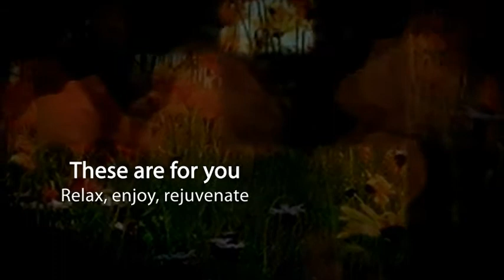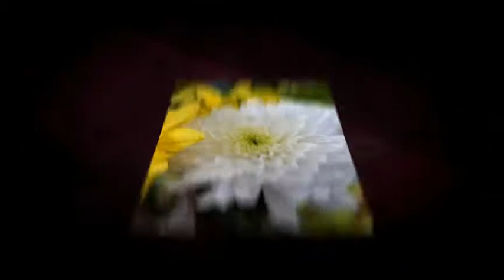Flowers Especially For You